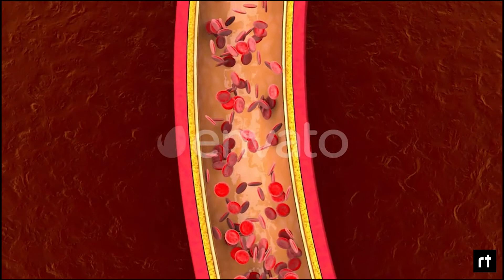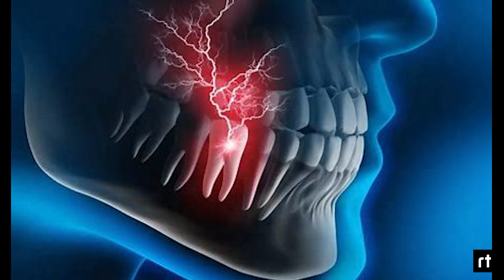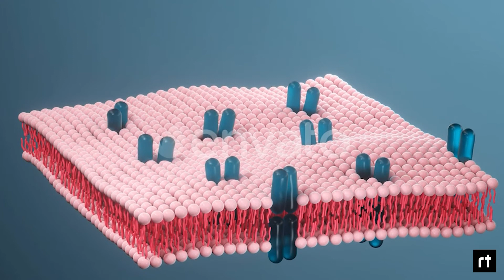क्या है Black Fungus ? किसे ज्यादा खतरा ? क्यों मर रहे इतने लोग ? आइये समझते है सरल हिंदी में .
दरअसल ब्लैक फंगस उन्हीं लोगों पर अटैक कर पाता है जिनकी इम्यूनिटी कमजोर होती है। चूंकि डाइबिटीज मरीज स्टेरॉइड्स का इस्तेमाल करते हैं, इसलिए उनका इम्यूनिटी लेवल कम हो जाता है, इस कारण ब्लैक फंगस को उन्हें अपना शिकार बनाने का मौका मिल जाता है।

डॉ. गुलेरिया और डॉ. त्रेहन ने ऑनलाइन बातचीत में कहा कि जिन लोगों को डाइबिटीज है और वो कोरोना वायरस से संक्रमित हो गए हैं, उन पर ब्लैक फंगस के आक्रमण का खतरा बहुत ज्यादा होता है। उनका कहना है कि दरअसल ब्लैक फंगस उन्हीं लोगों पर अटैक कर पाता है जिनकी इम्यूनिटी कमजोर होती है। चूंकि डाइबिटीज मरीज स्टेरॉइड्स का इस्तेमाल करते हैं, इसलिए उनका इम्यूनिटी लेवल कम हो जाता है, इस कारण ब्लैक फंगस को उन्हें अपना शिकार बनाने का मौका मिल जाता है। दोनों एक्सपर्ट ने इस संबंध में बहुत महत्वपूर्ण जानकारियां दीं, जिन्हें आपको भी गंभीरता से समझना चाहिए...